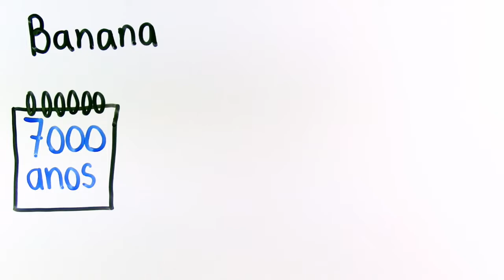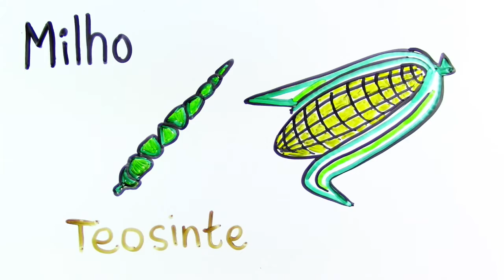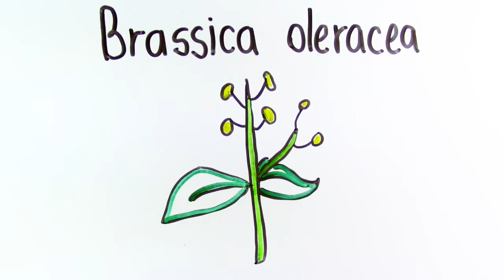Antes e depois de alguns alimentos! | InstanteBiotec 47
Na próxima vez que você comer uma fatia de melancia ou uma espiga de milho, lembre-se que essas frutas e vegetais nem sempre tiveram essa aparência e sabor.
Curta e compartilhe! =D

Pesquisa e apoio: Pablo

Referências:
Andrei M. How fruits and veggies looked like before we domesticated them. ZME Science. 2017.

Shamsian J, Lee S. Here's what 5 popular fruits and vegetables looked like before people domesticated them. Insider. 2017.

Lewis T. Here's What Fruits And Vegetables Looked Like Before We Domesticated Them. Science Alert. 2016.

Welsh J, Gould S. These 6 common vegetables are actually all the same plant. Business Insider. 2015.

Estabrook B. Why Is This Wild, Pea-Sized Tomato So Important? Smithsonian Mag. 2015.